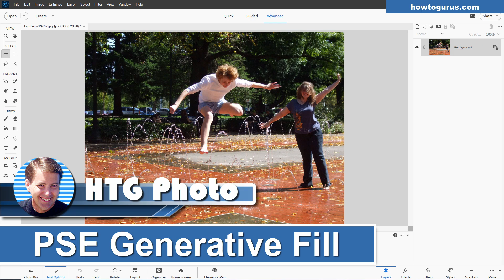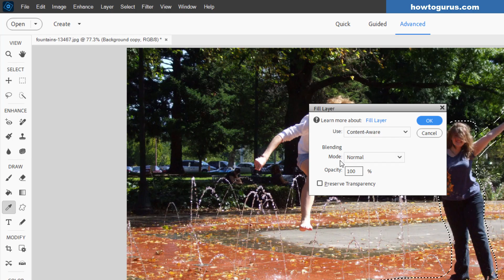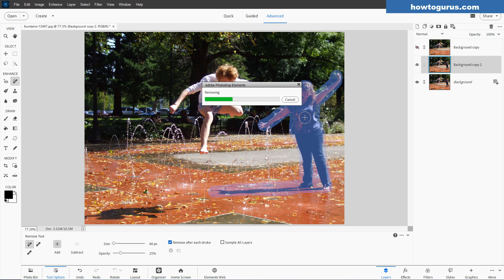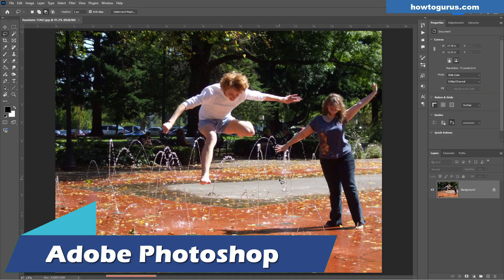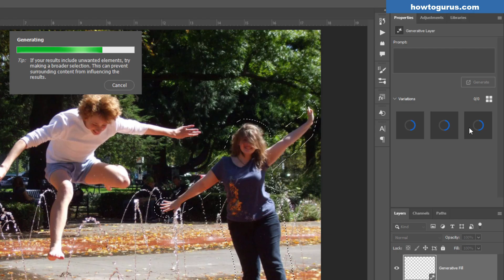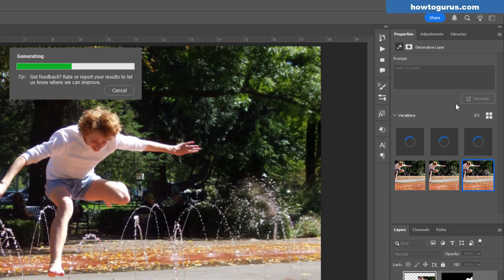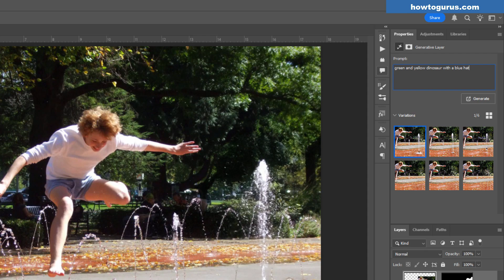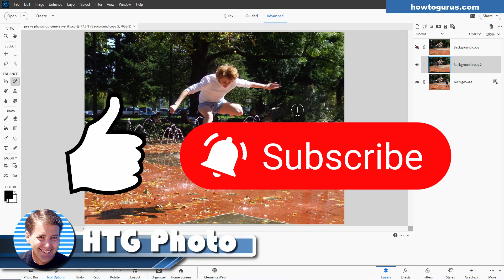The Truth About Generative Fill in Adobe Photoshop Elements 2025!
Wondering if Adobe Photoshop Elements 2025 has Generative Fill like Photoshop's AI tools? In this video, we break down whether Adobe has finally added this powerful AI feature to Photoshop Elements 2025—and what that means for your photo editing workflow.
You'll see:
✅ What Generative Fill is and how it works
✅ A quick comparison to Photoshop CC’s Generative AI tools
✅ Whether Elements 2025 supports Generative Fill or similar features
✅ Alternative tools you can use if it doesn’t
If you're thinking about upgrading or just curious about AI features in Elements, this is the video for you!

Chapters:
00:00 The Truth About Generative Fill in Photoshop Elements 2025
00:44 Photoshop Elements Content Aware Fill
02:18 Photoshop Elements Remove Tool
04:08 Adobe Photoshop Generative Fill
09:53 Photoshop Elements Complete Course